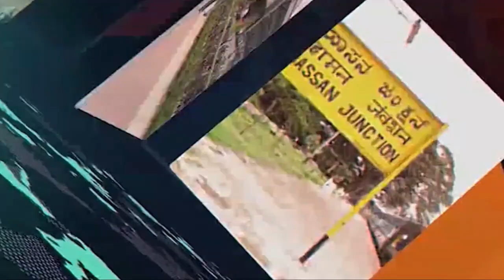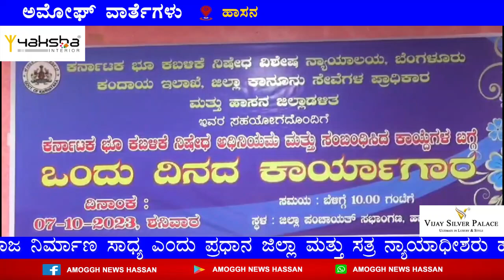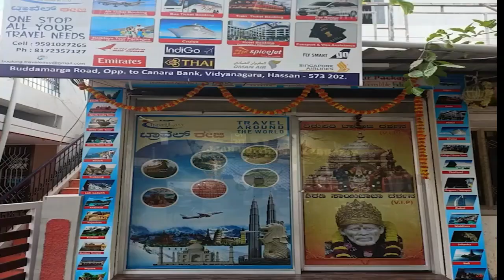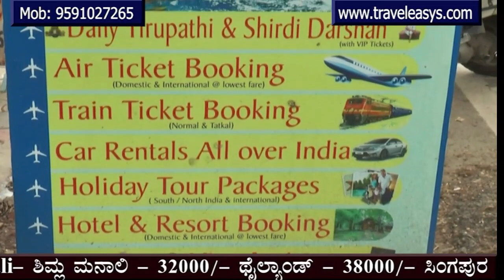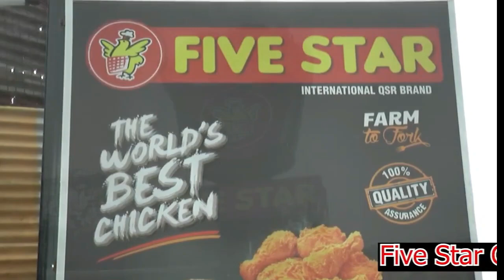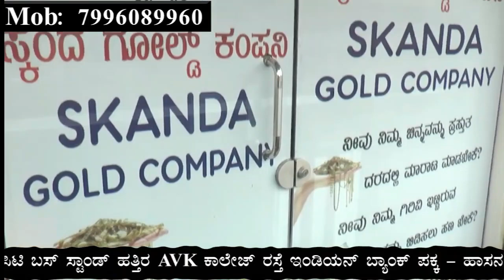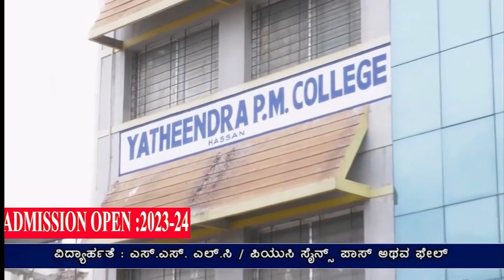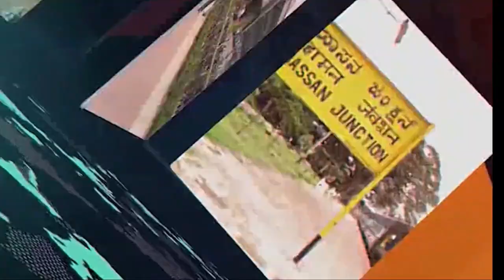7 10 2023